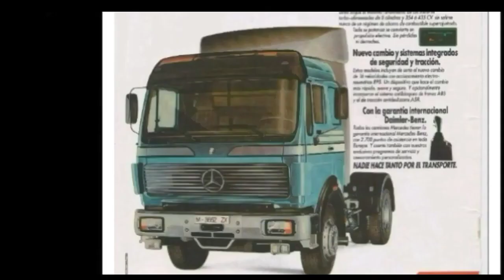Mercedes NG - SK - Actros teil T.I.R 1981 - 2021